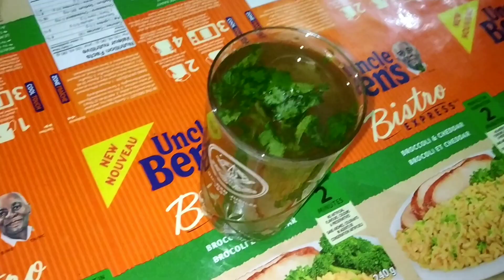What I Eat In A Day :2022 | Full Day Of Eating (Indian Bengali food)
Hi guys
My name is Juhi

All the content in this channel is made by me, The Channel Owner ( JUHI PAUL) .  Before using any of the content from my videos kindly first take permission.

Special Tag:
Bye

XoXo